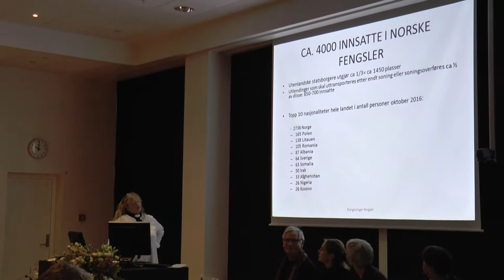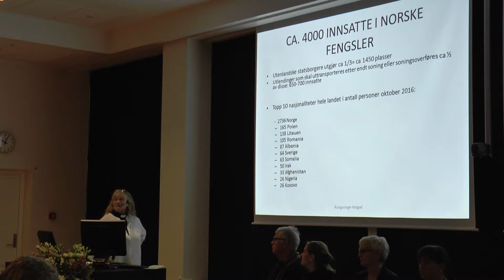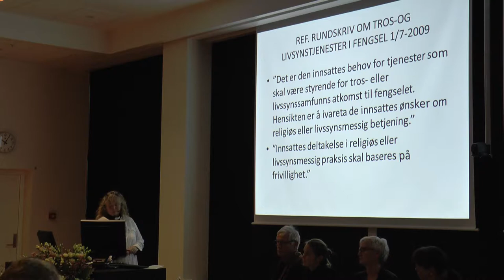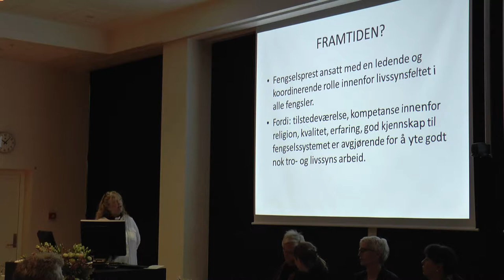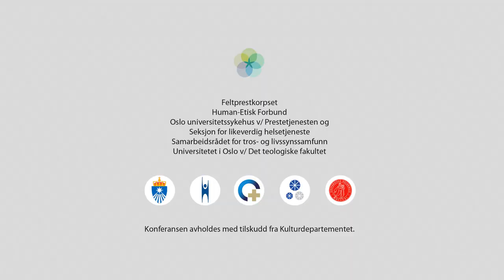Dagens situasjon | Chaplaincy på norsk (2)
Del 2 av konferansen "Chaplaincy på norsk" om religions- og livssynsbetjening i offentlige institusjoner, 25. oktober 2016 på Radiumhospitalet.

Mini-innledninger om dagens situasjon og utfordringer i Kriminalomsorgen, helse- og omsorgssektoren og Forsvaret:

• Kristin Holen Daae, fengselsprest i Kongsvinger fengsel og leder for fagutvalget for fengselsprester i Presteforeningen. (0:14)
• Liv Ingrid Svela, hovedprest ved Haukeland universitetssjukehus, Bergen. (7:08)
• Jan Gaute Sirevåg, sykehusprest ved Oslo universitetssykehus. (15:40)
• Hege Linnestad, seksjonsleder, Likeverdig helsetjeneste, Oslo Universitetssykehus (24:30)
• Olga Tvedt, leder av faglag for sykehjemsprestene i Oslo. (30:50)
• Nils Terje Lunde, fagsjef og oberstløytnant i Feltprestkorpset, Forsvaret. (39:15)